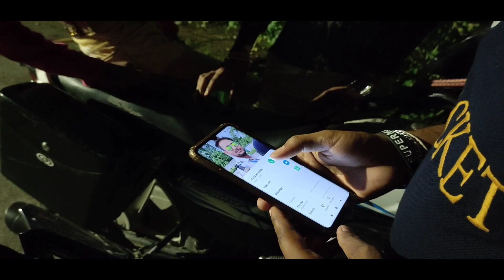Ek mera yaara | sad friendship song | heart touching song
actor - suman karmakar
             suman das
             sujit karmakar

camera - sumit karmakar

edit  - sujit karmakar

director - sujit karmakar